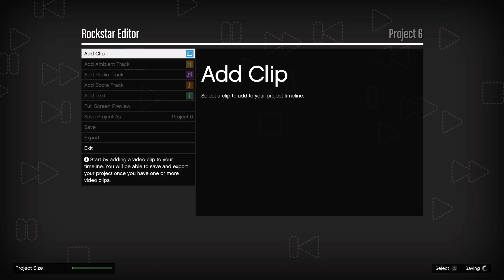Highlight: GTA Scene Creation University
📂 Welcome to the "UnArtchived Files" by Artchived Studios! 📂

Get ready for a wild ride through the random, hilarious, and sometimes downright absurd world of our creative freedom! This playlist is your backstage pass to the "shit-post" side of Artchived Studios, where anything goes, and creativity knows no bounds. Featuring random episodic storylines, quirky characters, and unexpected twists, "UnArtchived Files" showcases the unfiltered, raw fun we have with games like Grand Theft Auto Online and the Saints Row series.

🎮 What Awaits You:
- Off-the-wall storylines and unpredictable adventures
- Hilarious moments and unexpected twists
- Random creative experiments and epic fails
- Unfiltered, raw, and real content from our creative team
- Pure fun with no rules and no limits!

🌍 Join the madness! Share your favorite moments, suggest new ideas, and be part of the most unpredictable gaming community out there. Your support fuels our creative insanity and helps us keep the fun going!

Thank you for diving into the "UnArtchived Files" – where creativity has no rules and anything can happen! 🌟